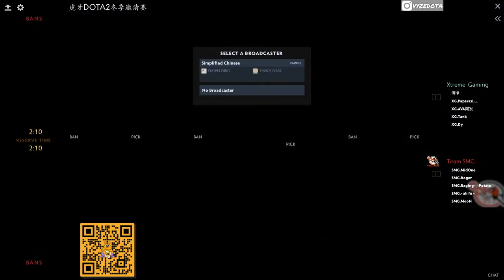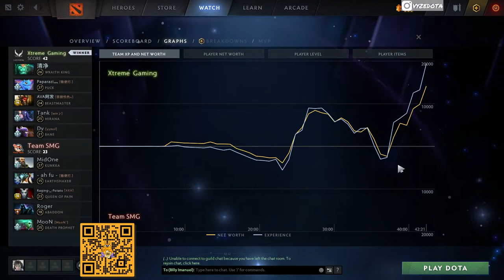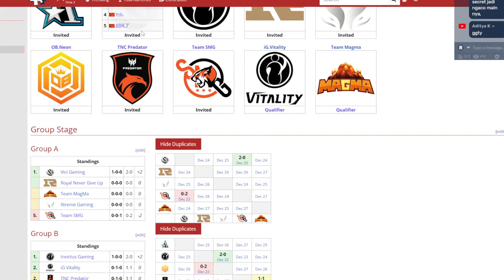EXTREME VS SMG | HUYA WINTER INVITATIONAL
PC SPECS:
CPU: Intel Core i7 8700K
GPU: XFX Fatboy RX 590 8GB
RAM: 16 GB Corsair Vengeance LPX 21000
Motherboard: Gigabyte Z390 Aorus Master
Keyboard: Logitech G710+
Mouse: Logitech G502
Headset: Cooler Master MH-751